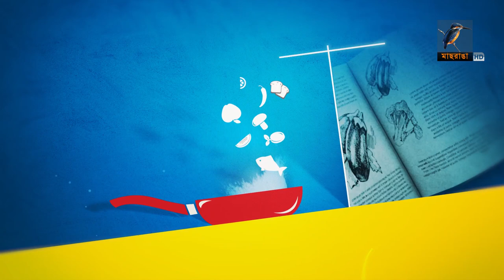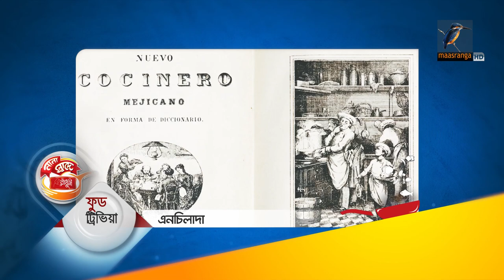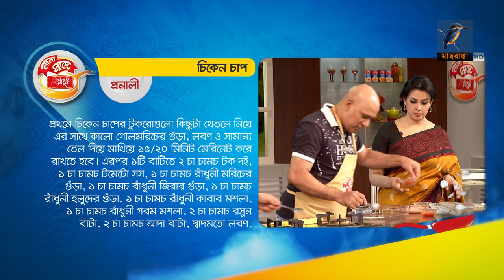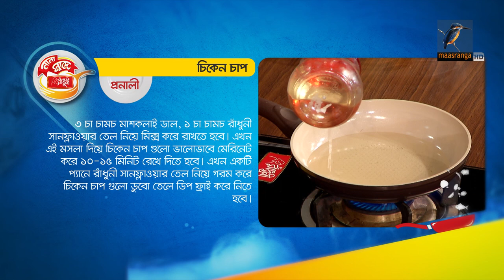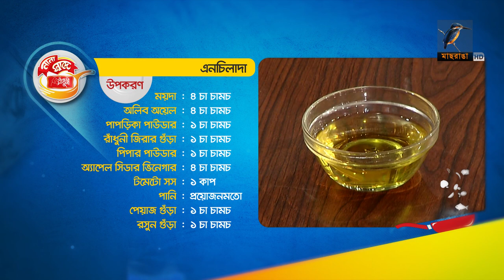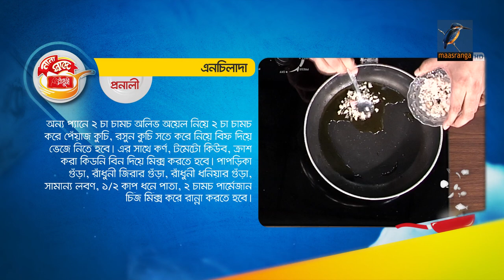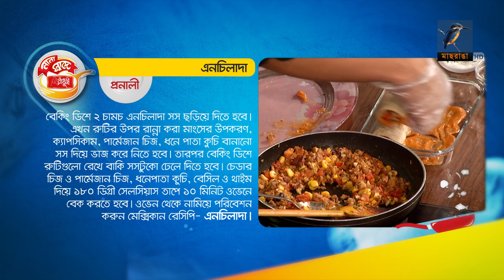নানা স্বাদে রাঁধুনী | Ep 26 | Nana Shade Radhuni | Maasranga TV Cooking Show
2 Bir Uttam Ziaur Rahman Road